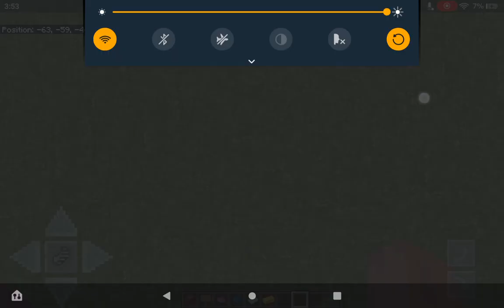No Swing For 56 Spyroslide Yes Slide